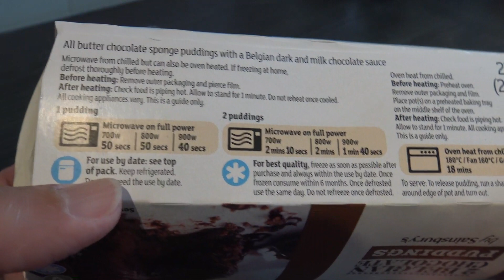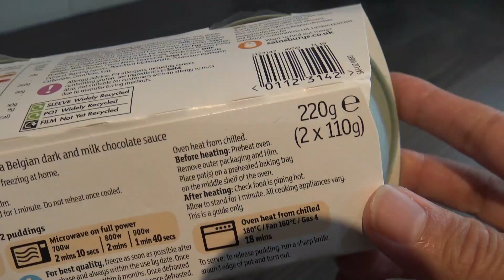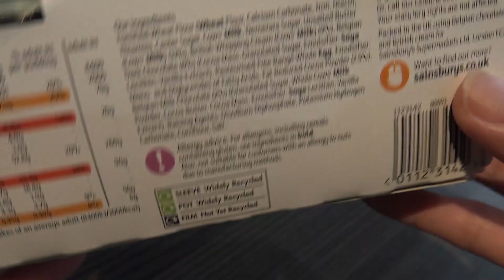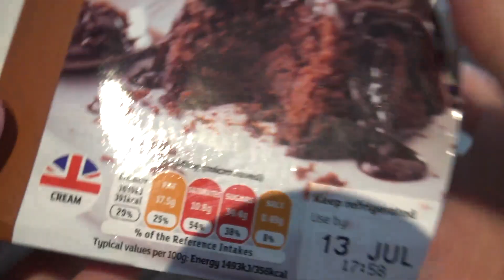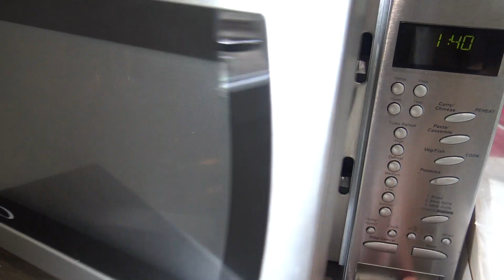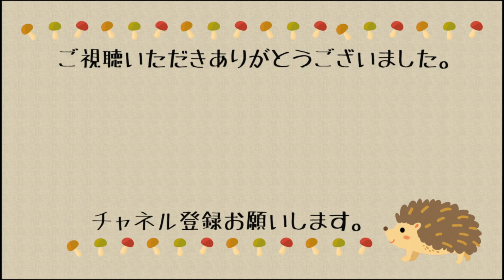チョコレートプディング【お菓子#23】字幕対応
蒸して作るお菓子、チョコレートプディングを紹介しています。アメリカのチョコレートプディングとは違う、イギリス風です。

コメント、いいね！等など頂けると嬉しいです。
質問もあればお気軽にコメント欄からどうぞ！
チャネル登録もよろしくお願いします。